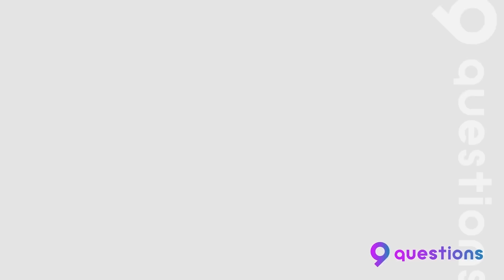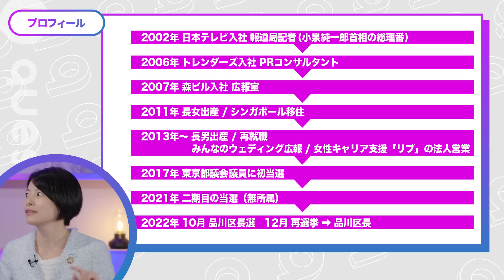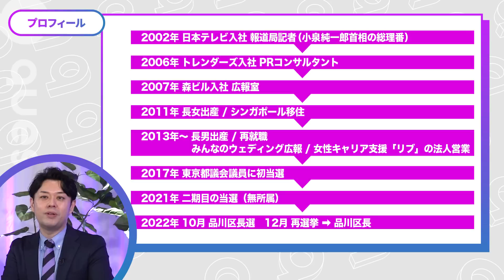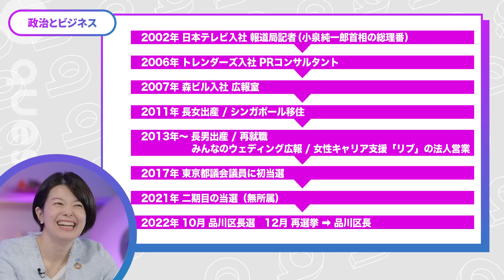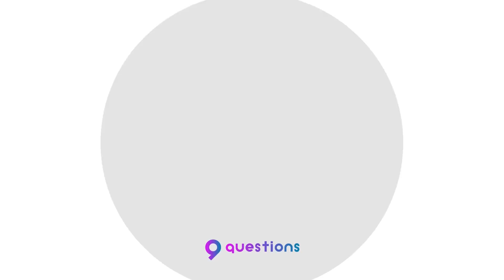【日テレ→予算2000億円の行政トップ】44歳森澤恭子氏の挑戦／20年変わらないジェンダーギャップへの怒り／スタートアップ魂を政治に／小池知事から学んだこと／小泉元総理の印象／東京23区から変わる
‹目次›
00:00　ダイジェスト
00:43　ゲストプロフィール
04:11　区長から変わる日本
11:49　日テレ→森ビル→スタートアップ
16:30　政治のDX
21:09　現代の教育
25:47　政治家という選択肢
31:08　目指すリーダー像
35:04　10年後
35:58　AFTER the TALK

‹ゲスト›
森澤恭子｜品川区長
慶應義塾大学法学部を卒業後、日本テレビに入社。報道局の記者として小泉元総理などを取材。森ビル、スタートアップを経て、2017年に都議会議員選挙トップ当選、2022年12月に品川区長に就任。

‹関連動画›
9 Questions｜データをめぐる世界の攻防／河野太郎（デジタル大臣）

9 Questions｜ヤフーから副知事へ。パブリックキャリア論／宮坂 学（東京都 副知事）

9 Questions｜女性のリーダーはどうすれば増えるか？／及川美紀（ポーラ 副社長）